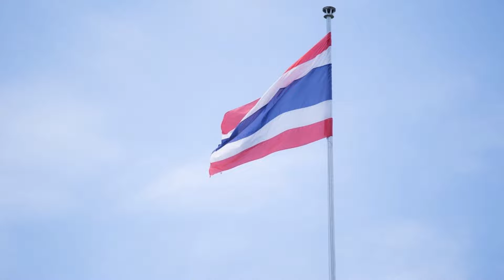เพลงเด็ก สื่อการเรียนรู้ ก-ฮ ก.เอ๋ย ก.ไก่ หัดฟัง หัดอ่าน หัดพูด ของเด็กน้อยอนุบาล I เพลงเด็กJanaTV